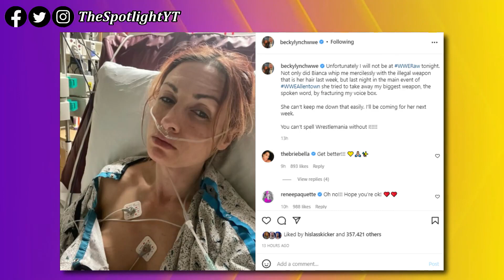Becky Lynch's Status Following Injury At WWE Live Event [VIDEO]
This past Sunday’s live event in Allentown PA, Becky Lynch retained her RAW Women’s title by defeating Rhea Ripley and Bianca Belair in a triple threat match. However, after the match Bianca Belair accidently punched Becky’s throat.